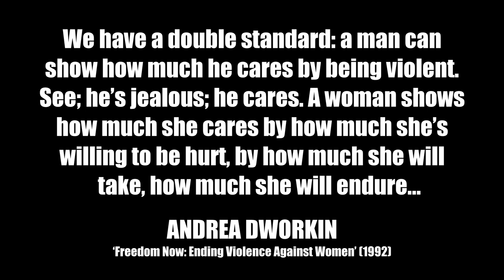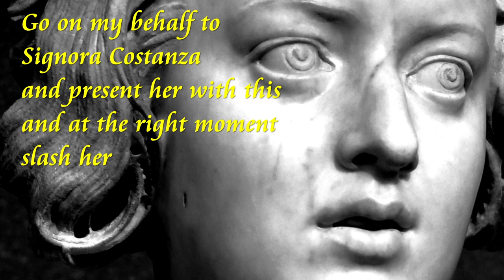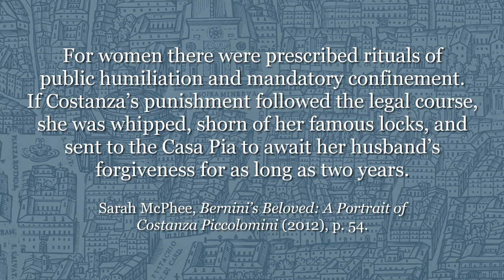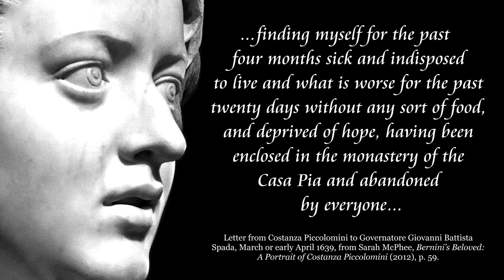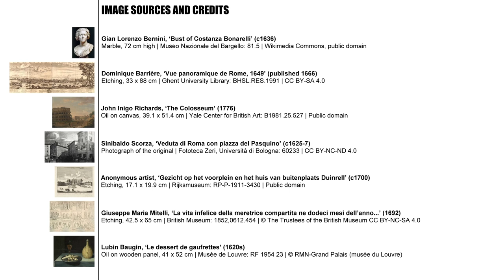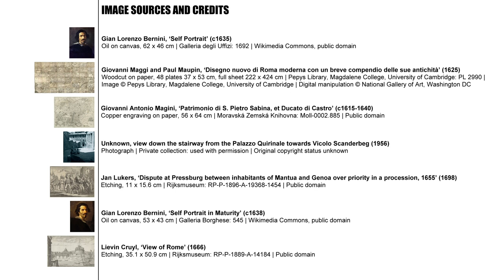Bernini and the slashing of Costanza Piccolomini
In 1636 Gian Lorenzo Bernini sculpted the head of his lover, Costanza Piccolomini, in marble. Two years later their affair ended in violence and the shedding of blood - Costanza's blood, at Bernini's command.

Bernini's bust of Costanza Piccolomini is at the Museo Nazionale del Bargello in Florence. Images of the artwork used in this video are from public domain sources.

This is a re-upload of a video originally published on 17 May 2023, with some re-editing and improved sound (well, louder, at least).

Chapters
00:00 Introduction
00:40 Rome 1638: the end of the affair
04:47 Sarah McPhee, Bernini's Beloved (Yale 2012)
05:24 Early life of Costanza Piccolomini
06:37 Bernini in Rome
07:44 The bust of Costanza
12:45 Face slashing
13:30 Arrest and punishment
14:07 The fate of 'fallen women'
15:12 Constanza imprisoned
17:28 Bernini absolved
19:29 Costanza: scarred but unbowed

[2410] Published 5 March 2024.

Andrea Bacchi, Catherine Hess, and Jennifer Montagu, with the assistance of Anne-Lise Desmas (eds.), 'Bernini and the Birth of Baroque Portrait Sculpture' (J. Paul Getty Museum, Los Angeles and National Gallery of Canada, Ottawa, 2008)

Domenico Bernini, 'The Life of Gian Lorenzo Bernini' (Pennsylvania State University Press, 2011)

Sarah McPhee, 'Costanza Bonarelli: biography versus archive' in Maarten Delbeke, Evonne Levy and Steven F. Ostrow (eds.), 'Bernini's Biographies: Critical Essays' (Pennsylvania State University Press, 2006)

Sara McPhee, 'Bernini's Beloved: A Portrait of Costanza Piccolomini' (Yale University Press, 2012)

Franco Mormando, 'Bernini: His Life and his Rome' (Chicago University Press, 2011)

Rudolf Wittkower, 'Gian Lorenzo Bernini: The Sculptor of the Roman Baroque' (Phaidon, 1955, 3rd edn 1981)